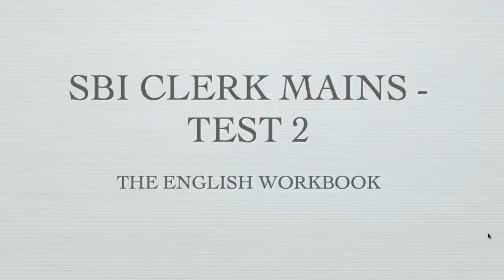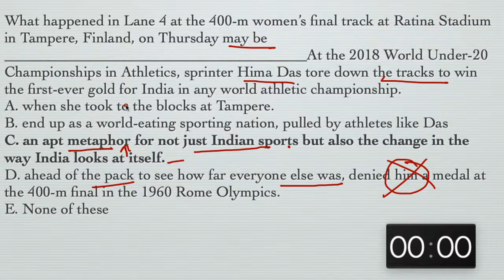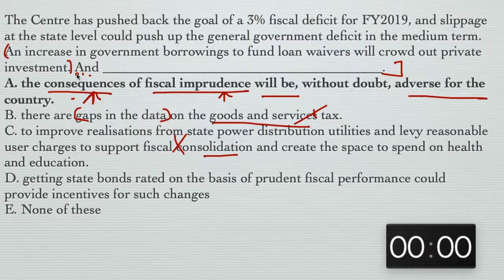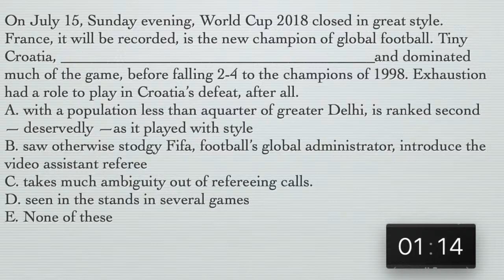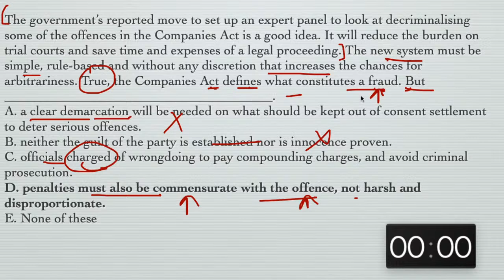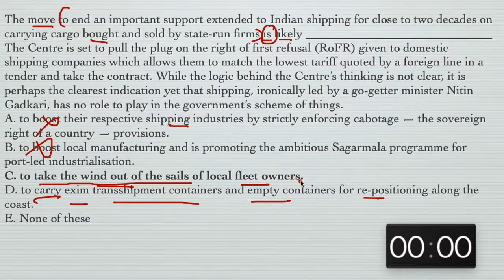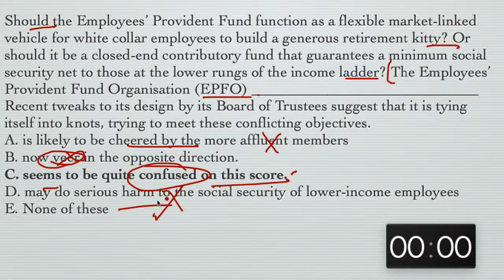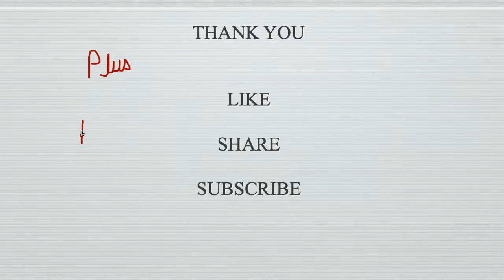Test 2 | English Preparation | SBI Clerk Mains | Niharika John Mehra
Unacademy Plus पे ये courses आपको  SBI Clerk Mains के  लिए  कर  देंगे  अच्छे  से  तैयार
Enroll and Practice
List of Courses for SBI Clerk Mains